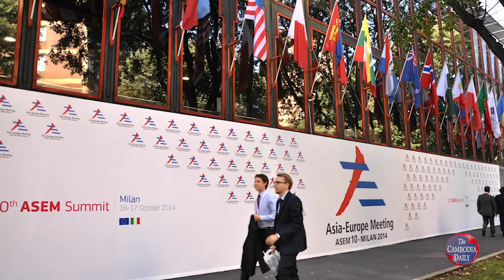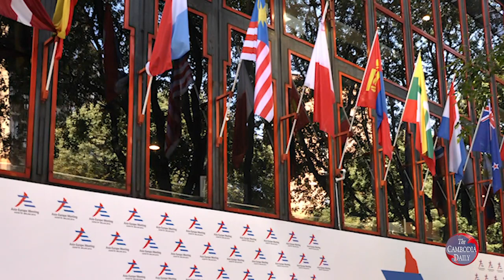អ្នកឃ្លាំមើលសង្គមថា រដ្ឋាភិបាលកម្ពុជា មានបំណងគេចពីការប្រជុំអាស៊ី-អឺរ៉ុប ដោយចំមុខ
ក្រុមអ្នកសង្កេតការណ៍នយោបាយខ្មែរនៅឯនាយសមុទ្រលើកឡើងថា ការប្រជុំ អាស៊ី-អ៊ឺរ៉ុប តាមប្រព័ន្ធវីដេអូ គឺពិតជាជួយបន្ធូរបន្ថយភាពតានតឹងចំពោះការប្រឈមរបស់រដ្ឋាភិបាលកម្ពុជា យ៉ាងខ្លាំង ពីការសួរដេញដោល អំពីការធ្លាក់ចុះនូវការគោរពសិទ្ធិមនុស្ស និងការជាន់ឈ្លីលទ្ធិប្រជាធិបតេយ្យ ក្នុងនាមកម្ពុជា ជាម្ចាស់ផ្ទះនៃកិច្ចប្រជុំកំពូលនេះ។